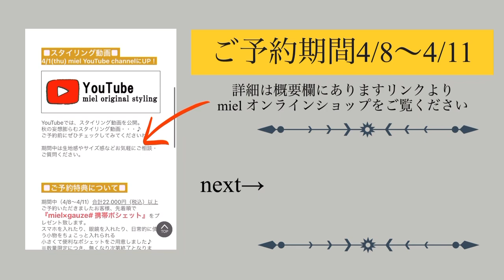②『mielの中のGauze#』2021 mid summer / fall collection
coordinate5  00:00​

coordinate6 01:36​

coordinate7 02:46​

coordinate8 04:32

『mielの中のGauze#』 2021 mid summer / fall collection
 ご予約会について

開催期間：4月8日（木）～4月11日（日）

ご予約特典もございます！

気持ちは秋へ向かう季節。
でもまだ体感は少し暑い季節。

暑い～・・・　でも秋服着たい！

そんな晩夏から初秋へかけてのコレクション♪

またまたです！
またまた素敵なファブリックの登場に胸躍るコレクション。

商品のお問合せはメール、お電話でお気軽にご相談ください♪